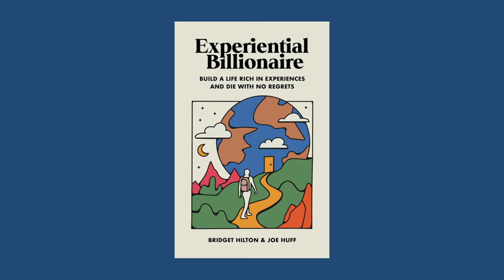The Art of Living Fully with Joe Huff & Bridget Hilton | The Lavendaire Lifestyle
Frequently, we find ourselves postponing our dreams, thinking they'll happen "someday.” But today we questioned this tendency, inviting a contemplation of life's richness that extends far beyond the conventional metrics of wealth. In this episode, Bridget Hilton, Joe Huff and Aileen Xu navigate the art, science, and path to constructing a life abundant in meaningful experiences.

Bridget Hilton and Joe Huff are entrepreneurs who have dedicated themselves to the pursuit of experiences. In a world fixated on financial success, they remind us that the regrets of those at life's end barely revolve around money. Instead, the regrets echo the experiences left unexplored. Their journey is a testament to the richness of a life lived intentionally. Their recently released book, "Build a Life Rich in Experiences and Die With No Regrets," serves as a blueprint backed by research on the art, science, and path to building a life rich in experiences.

TIMESTAMPS
1:53 The Experiential Billionaire concept
2:25 What is the key to a fulfilling life?
2:49 The story of Joe Huff
12:53 The story of Bridget Hilton
22:29 Mindset shift on time
23:47 Mindset shift on experiences
27:54 How do Joe Huff and Bridget Hilton plan their personal goals?
30:27 The wealth metaphor of Experiential Billionaire
32:09 Experiences vs making money
36:29 Action is where all the wealth is
38:39 Treasure map exercise
50:52 Fear of success
52:04 It is possible to make time for everything
1:01:17 What are Joe Huff and Bridget Hilton most excited about for the future?
1:03:38 What is one thing that Aileen wants to do that's on her list for someday?